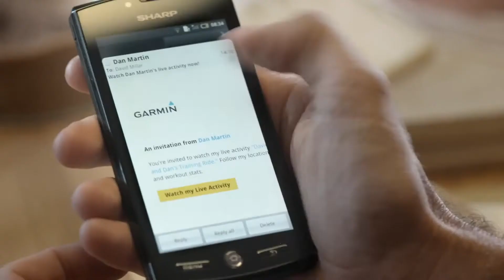Garmin Connected Edge 810 510 and Garmin Connect Mobile App at twohubs.com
Garmin, the global leader in satellite navigation, has announced the Edge 810/510 cycling computer and the Garmin Connect Mobile app giving cyclists the most complete and dynamic ride experience ever by enabling them to connect to the social world and share/receive data during their cycling activities in real time. or call .